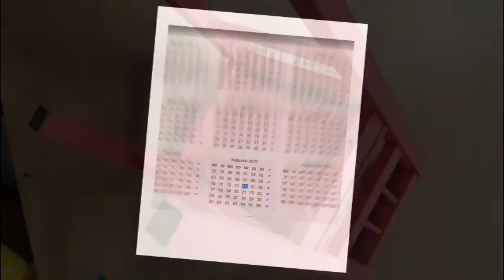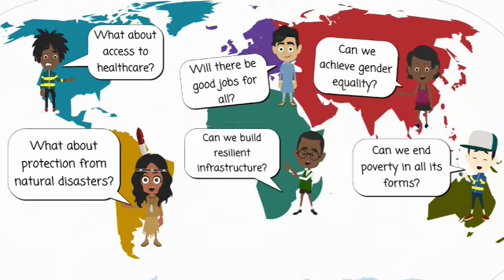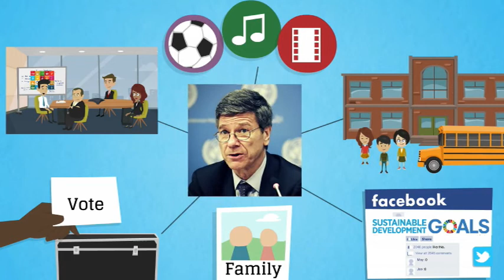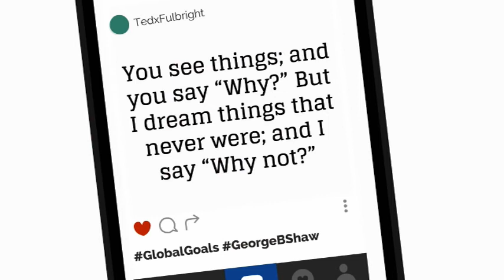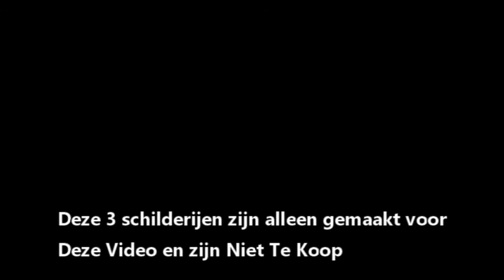Het Lieve Plan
De video link  beschreven in deze video;